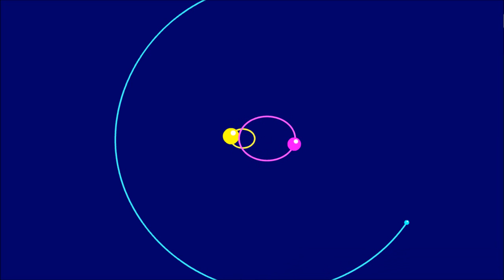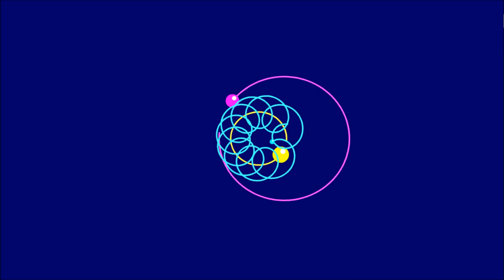Planeten im Doppelstern System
Doppelstern System